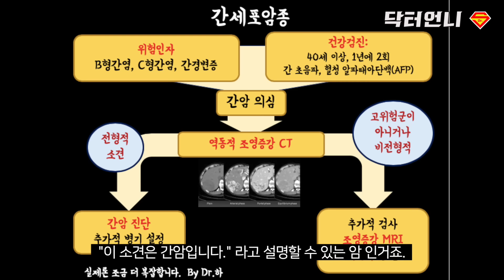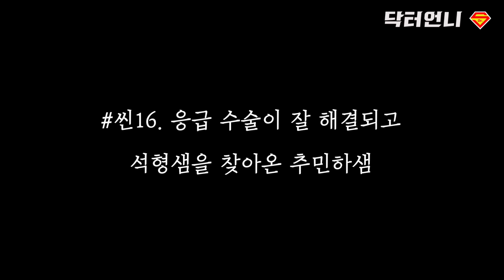[슬기로운의사생활8화] 의사부부가 드라마보다 리얼 빡친 이유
슬기로운 의사생활 8화 리뷰입니다.
진짜 하이퍼리얼리즘 드라마 인정 ㅋㅋ